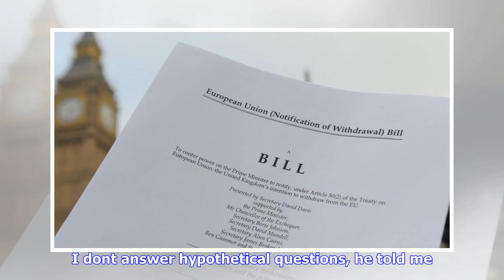Breaking News | Cairns sidesteps brexit question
Cairns sidesteps brexit question

Image caption I dont answer hypothetical questions Alun Cairns Its the question of the week. How wou...